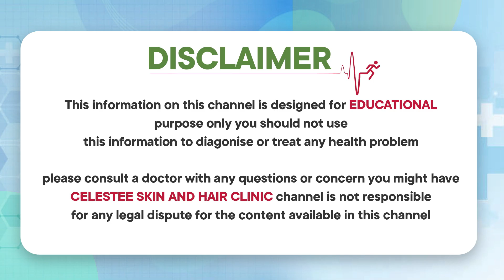మెడ చుట్టూ నల్లగా మారిందా | How to Get Rid of Blackness Around Neck in Telugu | Celestee Skin Clinic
* Laser Resurfacing,
* Scar Treatment,
* Wart Removal,
*Photofacial,
* Tattoo Removal,
* Sun Spots,
* Age Spots, And Other Pigmented Lesions,
* Leucoderma Treatment,
* Anti Aging Treatment,
* Botox Injections,
* Glycolic Peel.

Visit us @
443/A 55, Road Number 6, Film Nagar, Hyderabad, Telangana 500096

Regards
Celestee Team